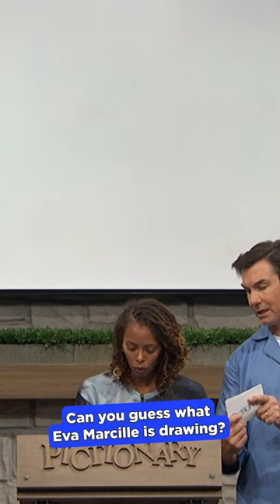🎶 Eva Marcille takes the stage as we take on TheMaskedSinger characters! 🎭️